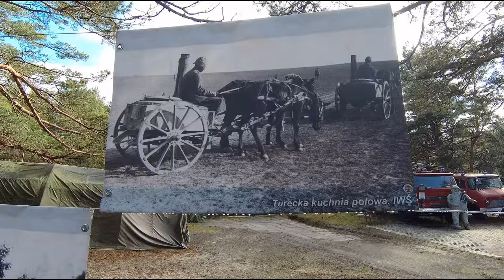Hel, obrazkowa prezentacja kuchni polowych - a pictorial presentation of field kitchens.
Zdjęcia dawnych kuchni polowych rozwieszone między drzewami przy stanowisku ogniowym Bruno artylerii Schleswig-Holstein na Helu. 26 marca 2023. Ładny, ciepły, słoneczny dzień.
Photos of old field kitchens hung between the trees at the Bruno firing position of the Schleswig-Holstein Battery in Hel. March 26, 2023. Nice, warm, sunny day.
Fotos von alten Feldküchen hingen zwischen den Bäumen am Bruno-Schießstand der Schleswig-Holsteinische Batterie in Hel. 26. März 2023. Schöner, warmer, sonniger Tag.